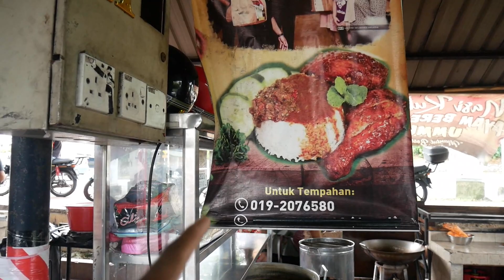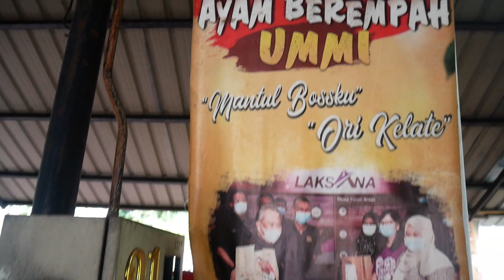Hungry for my favorite Malaysian dish! - Malaysia vlog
Hi family, in this vlog, Bolu is hungry for his favorite Malaysian dish. There are a lot of tantalizing delicacies in Malaysia, however over the years, Bolu has fallen in love with one of the Malaysian dish which he recognizes as his favorite, maybe you know it? or you're trying to guess which of this Malaysia food could be Bolu's favorite...anyways, stop guessing, find out in this video. By the way, as of the time of coverage of this vlog, Malaysia is on a nationwide lockdown and people are not allowed to eat at restaurants, but the food café are open to buy, please note: any representation of Bolu eating in the restaurant as portrayed by this video is for illustration and entertainment purposes only, mostly the use of graphics and green screen. Okay, let's find out this favorite Malaysian dish of Bolu.